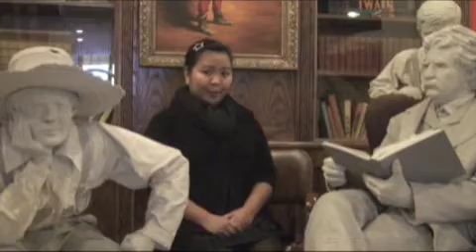Mark Twain Boyhood Home & Museum YouTube Introduction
Mai Conrad, a native of Bangkok, Thailand and also the Administrative Assistant for the Mark Twain Boyhood Home and Museum in Hannibal, Missouri introduces the YouTube world to the Mark Twain Museum. Discover how a young boy growing up in the small village of Hannibal became one of the worlds most beloved authors. A guided tour of the Mark Twain Boyhood Home & Museum properties gives you the chance to explore the Hannibal of Samuel Clemens childhood and experience the amazing stories he created through the power of his imagination.